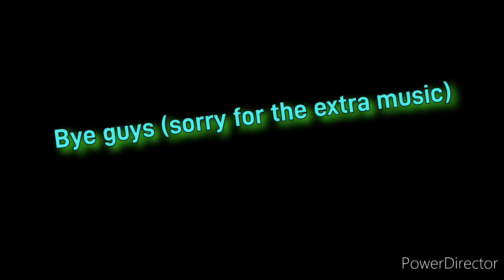Ice Scream 6 kitchen Location (Theory)